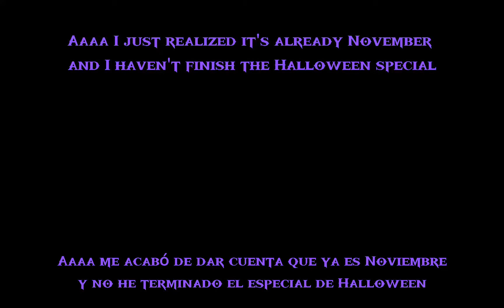I hope none see this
Yep I kinda got inspired in an artist :D